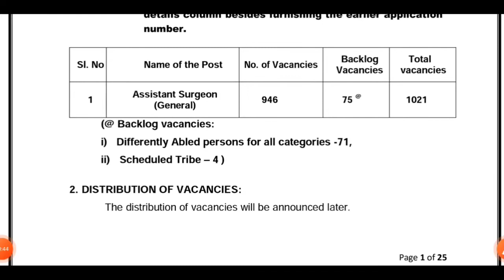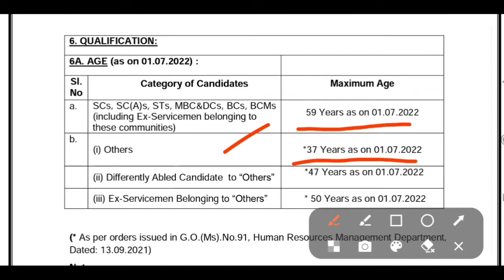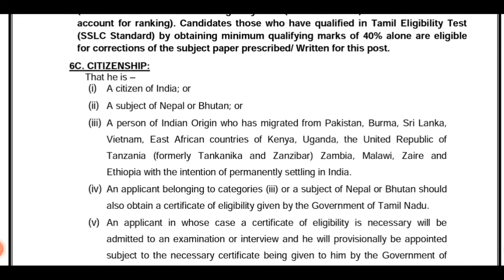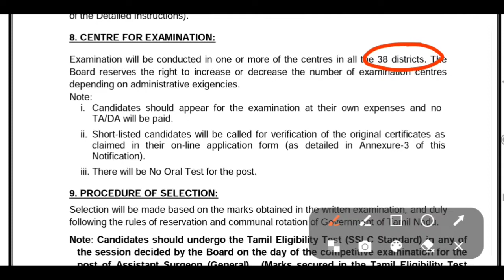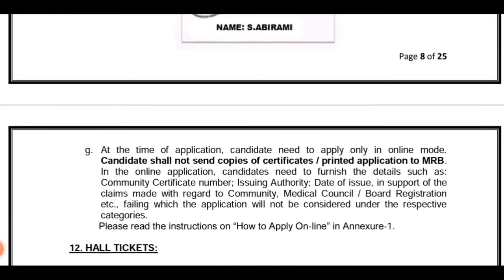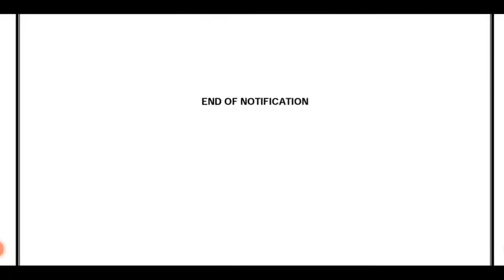TN MRB released New job notification 2022// Government doctor (Assistant Surgeon) job recruitment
Applications are invited only through online mode up to 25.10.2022 for Direct Recruitment to the post of Assistant Surgeon (General) on temporary basis in Tamil Nadu Medical Service: